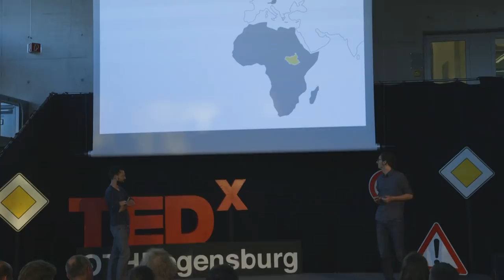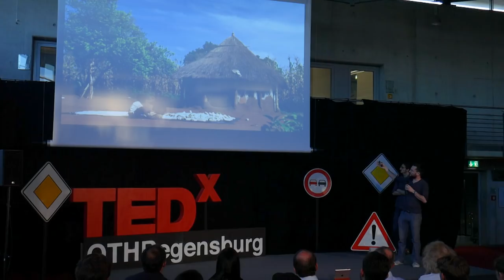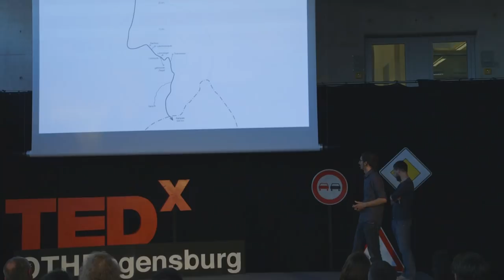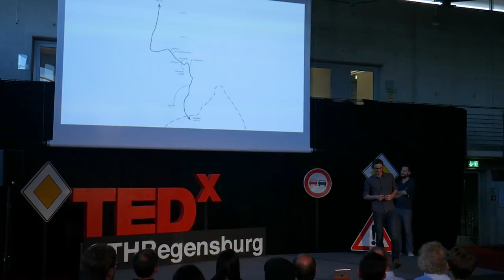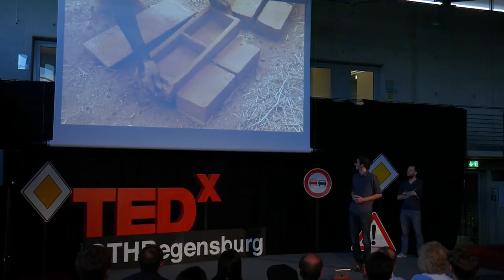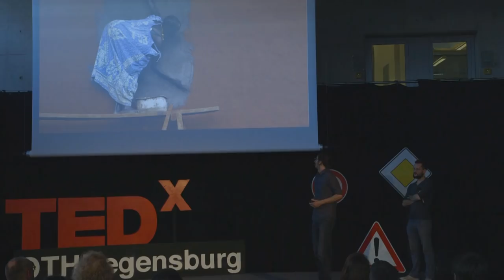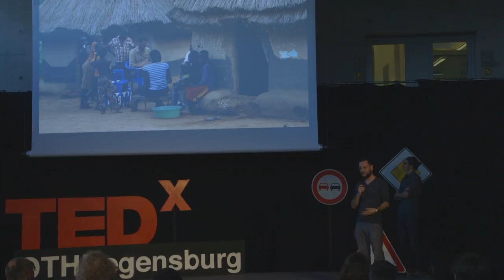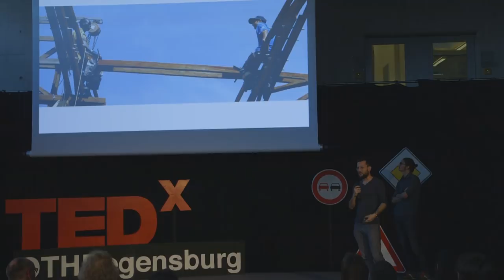Auf lokale Potenziale bauen | David Kraler, Christoph Lachberger | TEDxOTHRegensburg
Um gemeinsam mit der Bevölkerung von Mondikolok eine Gesundheitseinrichtung aus lokalen Materialien zu bauen, reisten David Kraler und Christoph Lachberger noch als Architekturstudenten in den Südsudan. Über einen Zeitraum von drei Jahren lernten sie die Region und ihre Bewohner immer besser kennen und entdeckten – vor allem in der traditionellen Baukultur – ungeahnte Potentiale für eine kontemporäre, regional verwurzelte Architektur. Die bewusste Verknüpfung des im Studium angelernten Hochschul- Wissens mit regionalem Know-How führte dabei sowohl zu einem zukunftsweisenden Gebäude, als auch zu einem Wissenstransfer, von dem beide Seiten profitierten konnten.

To build a health facility from local materials together with the population of Mondikolok David Kraler and Christoph Lachberger travelled to South Sudan when they still were architecture students. Over a period of three years, they became more and more familiar with the region and its inhabitants and discovered unimagined potentials for a contemporary, regionally rooted architecture - especially in the traditional building culture. The deliberate linking of the university knowledge acquired with the university knowledge with regional know-how resulted in a future-oriented building, as well as a knowledge transfer from which both sides were able to profit.
At the TEDxOTHRegensburg event, David and Christoph will tell about their approach, their architectural understanding and the search for local potentials in an unusual environment. They demonstrate how linking tradition and progress can lead to innovative solutions.